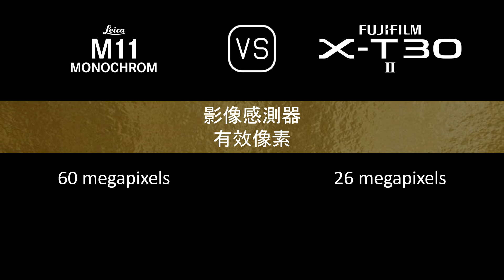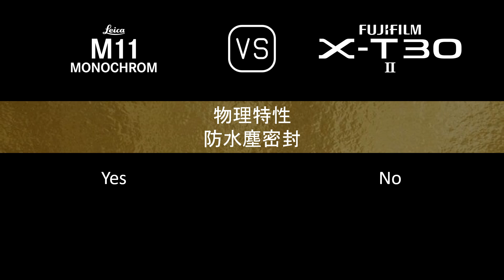Leica M11 Monochrome 與 Fujifilm X-T30 II 的規格比較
本片是 Leica M11 Monochrome 與 Fujifilm X-T30 II 的功能概述和規格比較 (comparison of specifications)，希望對您有所啟發。感謝您的支持。

00:24 推出
00:32 機身
00:41 影像感測器
01:05 影像
01:21 光學與對焦
01:50 屏幕
02:10 取景器
02:26 攝影功能
03:27 錄像功能
03:43 儲存
03:47 連接性
04:16 物理特性
04:36 雜項